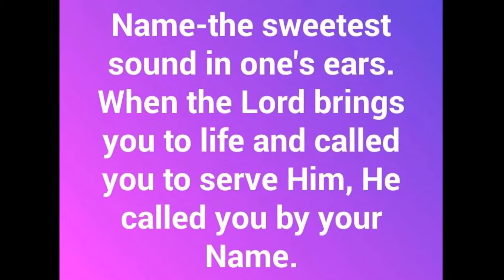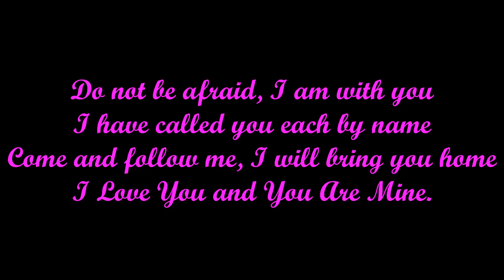Huwag Kang Mangamba